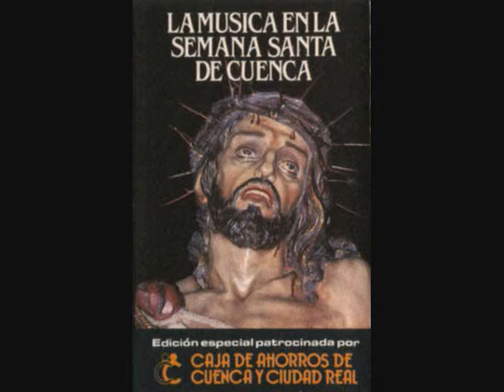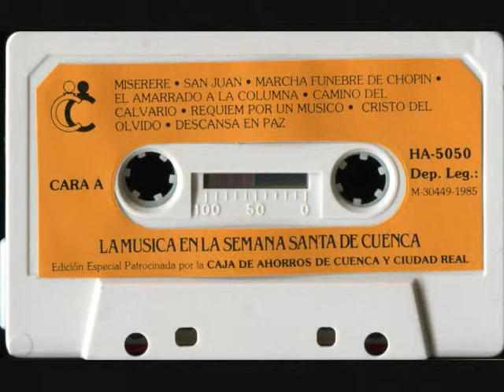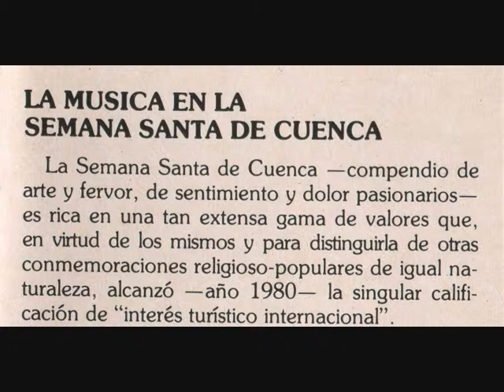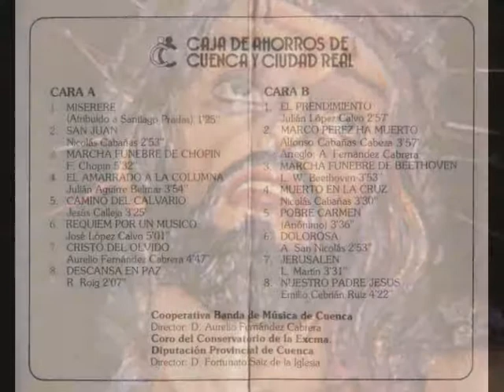Muerto en la Cruz (marcha lenta) - Interpreta: Banda de Música de Cuenca (ESPAÑA) (1985)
- “Muerto en la Cruz” (Nicolás Cabañas Palomo, Cuenca 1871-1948) - marcha lenta.
- Interpreta: Cooperativa Banda de Música de Cuenca (Castilla-La Mancha, ESPAÑA) - Director: D. Aurelio Fernández Cabrera.
- Antiguo casete ''La música en la Semana Santa de Cuenca'' (1985)
- Edita: Ediciones Musicales Harmony - (Edición especial patrocinada por la "Caja de Ahorros de Cuenca y Ciudad Real", España).
- Referencia: HA-5050

OBSERVACIÓN:
Exactamente esta misma interpretación y grabación se encuentra, también, en la cara A del casete ''Nuestra Semana Santa'' (1989), editado por CINTERCO (Se trata, asimismo, de una edición especial patrocinada por la "Caja de Ahorros de Cuenca y Ciudad Real", España).
Referencia: CI-10987

Para más información sobre el autor de la marcha, Nicolás Cabañas Palomo, visiten la web que, con la máxima seriedad y rigor, pasión y admiración, se ha especializado en la música procesional española para bandas de música, "Patrimonio Musical", compartiendo así, con todos nosotros, su gran labor y afición:

FOTOGRAFÍA de la PORTADA del CASETE:

"Santísimo Ecce-Homo de San Miguel" (Cuenca, Castilla-La Mancha, ESPAÑA), impresionante imagen tallada en 1941 por Federico Coullaut-Valera Mendigutía (Madrid,1912 - Segovia,1989).
Esta magnífica imagen representa al Señor Doliente presentado al pueblo por el procurador romano Poncio Pilato.
El Señor es llevado, por 28 banceros, sobre andas barrocas talladas por Apolonio Pérez en 1950 y doradas por Gimeno Monrabal en 1951.
Desfila en la procesión de 'El Silencio' del Miércoles Santo de Cuenca, y protagoniza una sencilla y sobria procesión en la noche previa al Viernes de Dolores.
Recibe culto en la Parroquia de San Pedro.
Desde 1980, cada Viernes de Dolores, esta imagen preside el acto del Pregón de la Semana Santa de Cuenca en la Iglesia de San Miguel.

REPRODUCCIÓN parcial del TEXTO que aparece en la CARÁTULA INTERIOR del CASETE:

LA MÚSICA EN LA SEMANA SANTA DE CUENCA

" La Semana Santa de Cuenca -compendio de arte y fervor, de sentimiento y dolor pasionarios- es rica en tan extensa gama de valores que, en virtud de los mismos y para distinguirla de otras conmemoraciones religioso-populares de igual naturaleza, alcanzó -año 1980- la singular calificación de "interés turístico internacional".
Ante tal bagaje cultural, envuelto en indudables matices espirituales, la Caja de Ahorros de Cuenca y Ciudad Real, con la agradecida colaboración de la Cooperativa Banda de Música y el Coro del Conservatorio de la Diputación de Cuenca, asumió el deseo popular, a través de la Junta de Cofradías de la Semana Santa de Cuenca, recogiendo aquellas composiciones que, con más regularidad, fluyen en cada Semana Santa por las angostas calles de la ciudad. Obedecen unas a la magistral inspiración de músicos conquenses -Nicolás Cabañas, Jesús Calleja, Julián López Calvo, Julián Aguirre, José López Calvo y Alfonso Cabañas- y de "enconquesados" -Aurelio Fernández Cabrera-, así como de otros que, sin serlo -Roig, Cebrián, San Nicolás, Martín, incluso las conocidas marchas fúnebres de Chopin y Beethoven- consideraron la necesidad de expresar en papel pautado su sentir religioso, ofreciéndolo generosamente a los pueblos -a todos los pueblos- para provecho y deleite espiritual de sus gentes. Quedan, no obstante, otras muchas composiciones del mismo rango y valía y que, quizás, en un segundo intento, tengan, por parte de la Caja, el mismo tratamiento de las ahora elegidas. Sería, de atender las mismas, un punto más de apoyo a la Semana Santa de Cuenca en una faceta -la música procesional- que goza del fervor popular y que, por añadidura, sirve de aliento a una tradición y una fe "depuradas en el eterno alambique de los siglos" y que constituye un precioso y preciado legado, que obligado es acrecer y respetar. "

Ángel Martínez Soriano
Director General
Caja de Ahorros de Cuenca y Ciudad Real

- No se pretende infringir los derechos de autor (que sólo al autor pertenecen), sino dar a conocer al mundo entero los autores de estas bellas marchas procesionales.